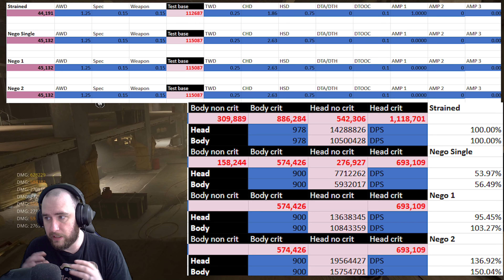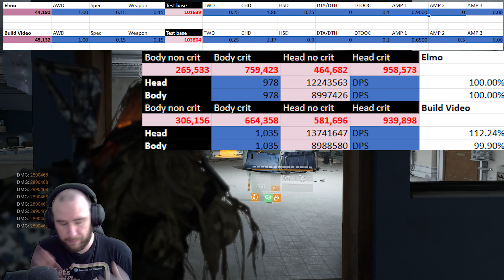Did The Incursion Falsify The Meta? | Division 2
Ubisoft Connect: Dod-Foamath